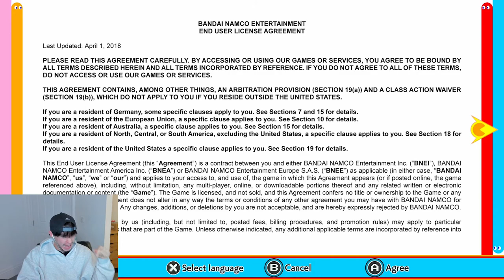I'm Addicted to PAC-MAN 99...